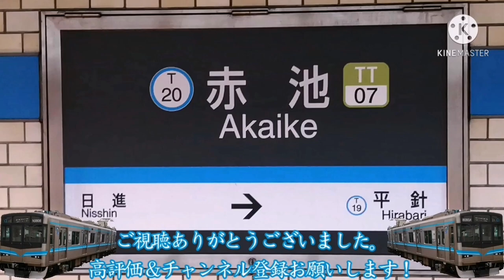N3000形のVVVFが進化して吹っ切れた！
超神化インバータによる

映像はほぼ同じですが、音を大きく改良しました。
具体的には、原曲なしだと音が薄っぺらくなるので原曲を入れたところと、VVVFの音をシンセ化してリズムと音質を改善したところです。

音源ダウンロードはこちらです。